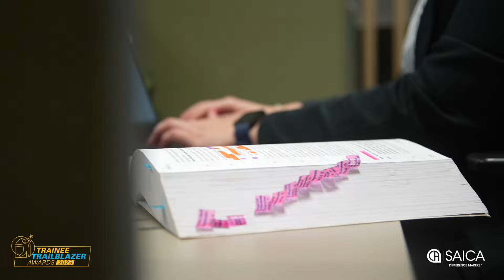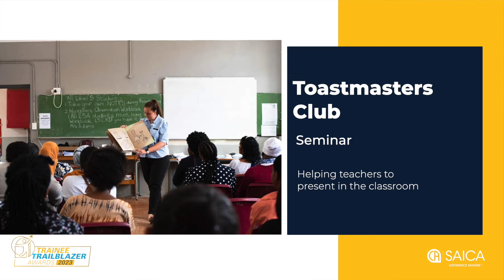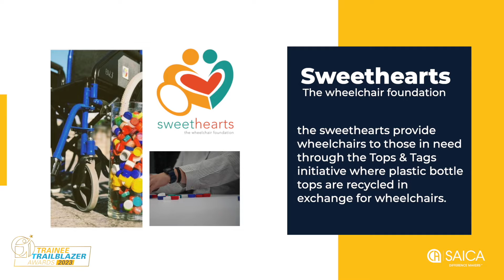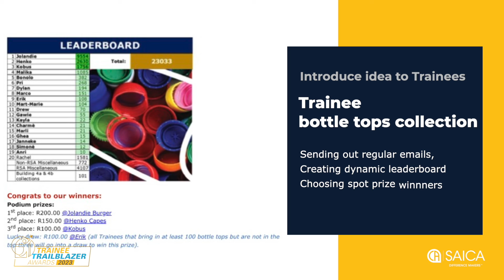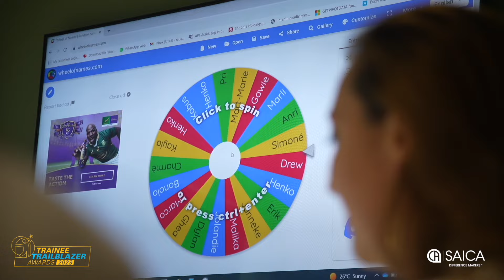Rachel-Leigh Audier, Trainee Accountant at Shoprite Group of Companies